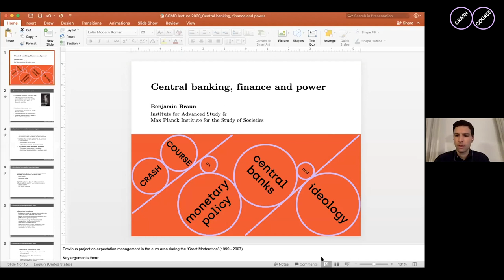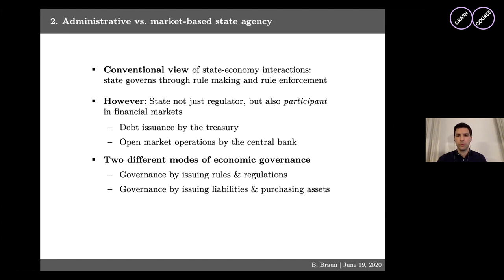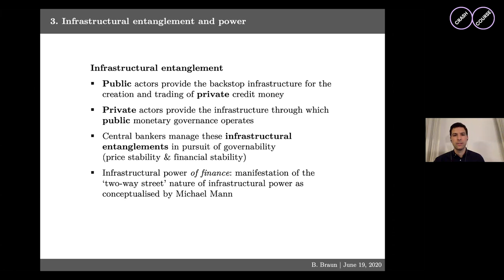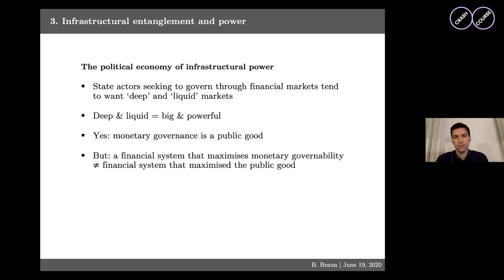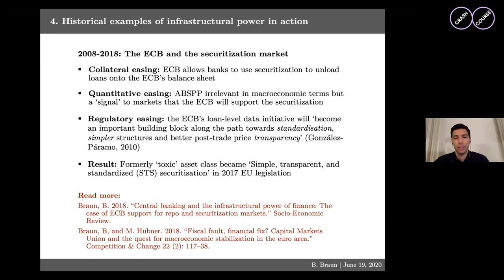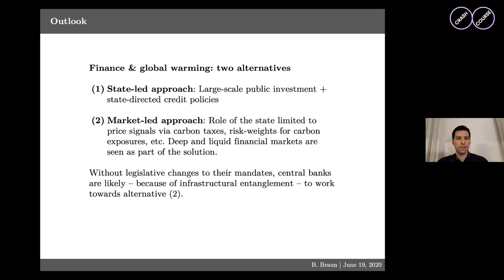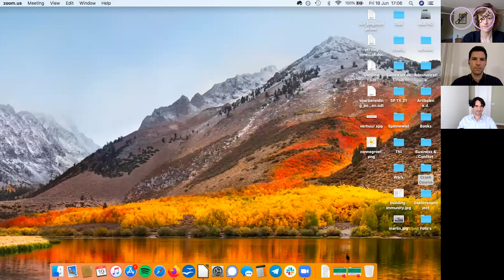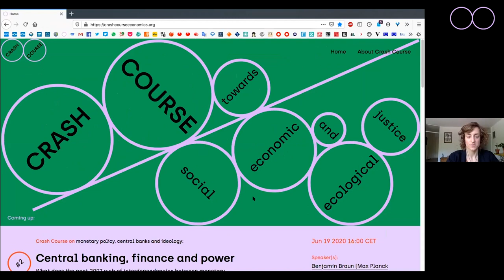Central banking, Finance and Power with Benjamin Braun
Benjamin Braun speaks with Sara Murawski and Rodrigo Fernandez about central banking, finance and power, in this second webinar of Crash Course series on monetary policy, central banks and ideology.

0:00 Sara Murawski Introduction of Crash Course
2:04 Rodrigo Fernandez on series “Monetary policy, central banks and ideology”
3:15 Sara explains the set up of the seminar
04:17 Rodrigo introduces Benjamin Braun
06:03 Benjamin Braun starts his presentation
09:29 Administrative versus market-based state agency
12:33 Infrastructural Entanglement and Power
15:32 Three types of financial-sector power
17:19 The political economy of infrastructural power
18:57 Historical examples of infrastructural power
23:05 Graphics of large scale asset purchases (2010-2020) by Fed, BoJ and ECB
28:34 Q&A: How does infrastructural power relate to the non-financial corporate world?
35:40 Q&A: What are backstops?
36:50 Q&A: Democratic control of central banks?
43:08 Q&A: Monetary financing prohibition
46:04 Q&A: Progressive to monetary financing?
48:24 Q&A: Targeting of asset prices
52:37 Q&A:  Implications of Katherina Pistor’s Legal Theory of Finance
54:59 Q&A: EC Green deal agenda and taxonomy
57:05 Q&A: Legislative changes to limit infrastructural entanglement
59:40 Q&A: Democratic transparency and accountability of central banks?

What does the post-2007 web of interdependencies between monetary authorities, systemic banks and other leading financial actors look like? Why is this important to understand the prospects for change?

Responses by central banks, particularly the Fed, after the Covid-19 crash were decisive and strong – and prevented a meltdown. What are the likely distributional effects of this rescue operation in the longer term? Where are the politics in all of this?

How does ideology play a role in the ability to imagine a different monetary system?

Benjamin Braun (PhD) is a Senior Researcher at the Max Planck Institute for the Study of Societies in Cologne and a member of the School of Social Science at the Institute for Advanced Study, Princeton (2019–2020). His research focuses on the comparative and international political economy of financial and monetary systems and has been published, among others, in Economy and Society, Review of International Political Economy, and Socio-Economic Review. He tweets at @BJMbraun.